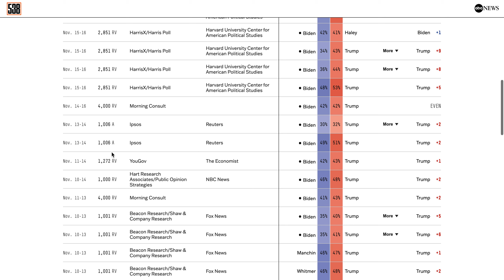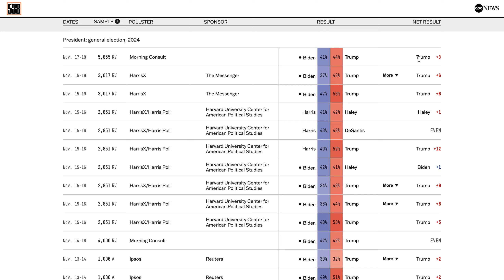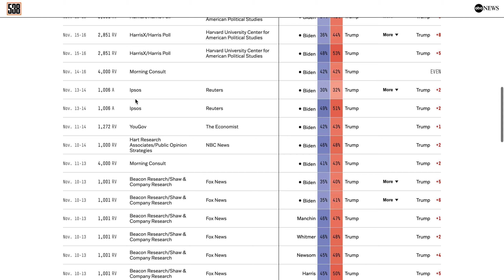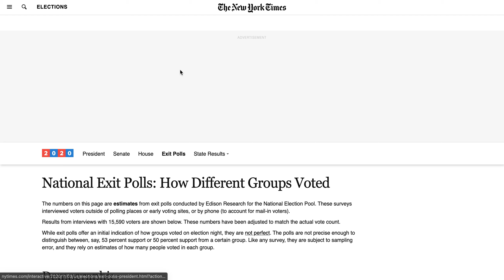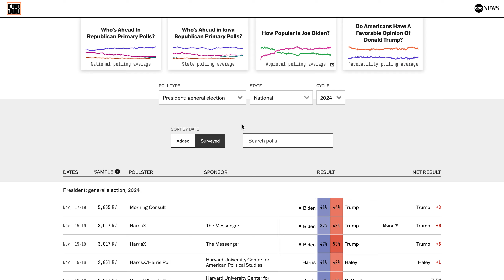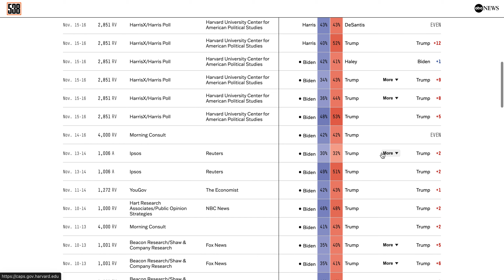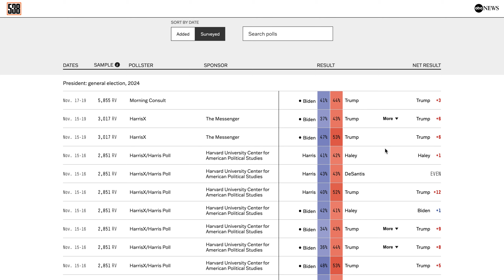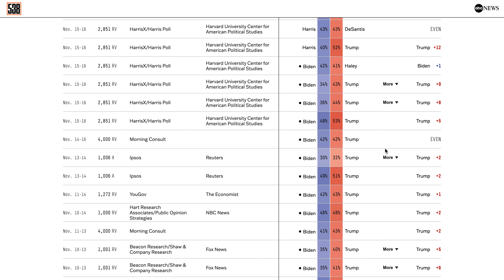Biden's Polls Are A DISASTER | Does It Even Matter? (Biden vs Trump, November 2023)